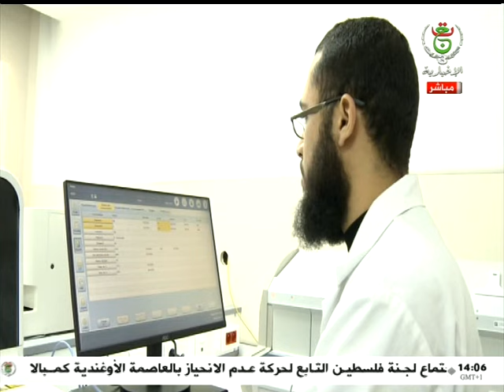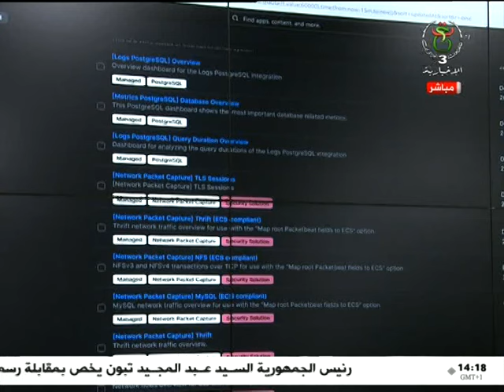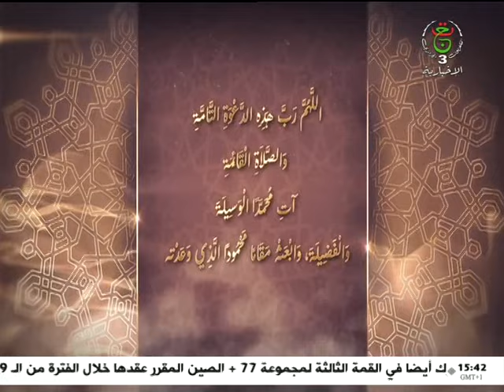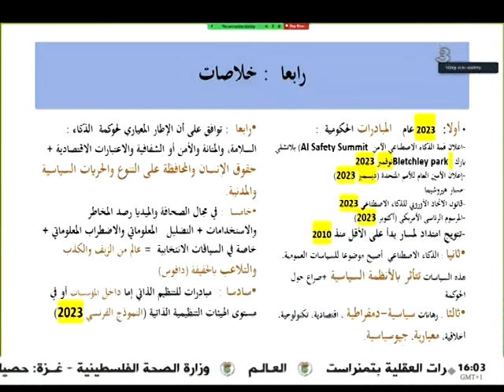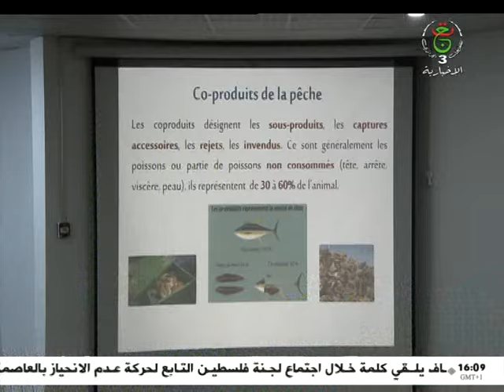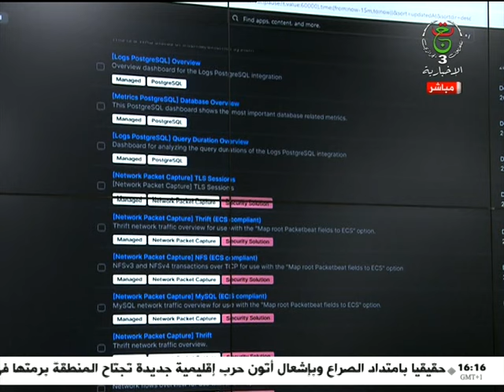ما بعد المنتصف - 18-01-2024